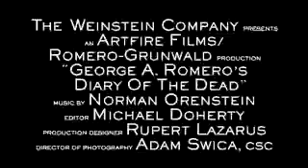FELIX TERROR: DIARY OF THE DEAD - Trailer.